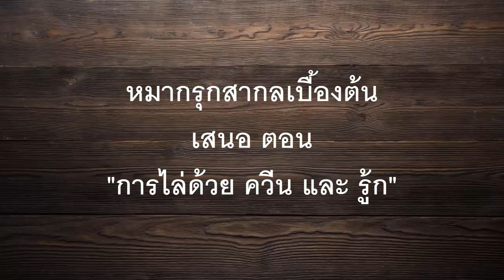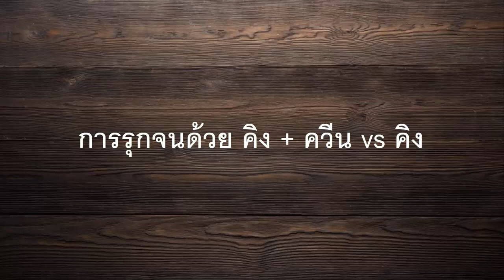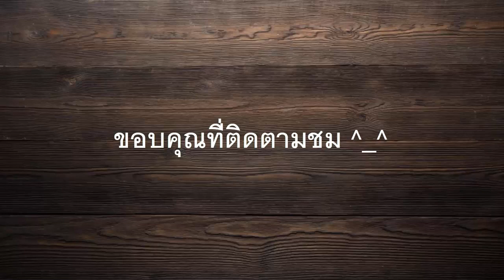เทคนิค Endgame การไล่ให้จน ด้วย ควีน และ รู้ก [เรียนหมากรุกสากลกับ ChorKim]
Endgame หรือช่วงปลายกระดาน เป็นการเล่นเมื่อมีตัวหมากเหลือน้อย เราต้องรู้ว่าหมากแต่ละตัวมีวิธีการหรือเทคนิคการไล่อย่างไร เรามาดูพื้นฐานง่ายๆ กันก่อนด้วย การไล่ด้วย ควีน และ รู้ก

0:00 intro
01:00  การไล่ด้วย คิง+ควีน+รู้ก vs คิง
03:50  การไล่ด้วย คิง+รู้ก+รู้ก vs คิง
08:08  การไล่ด้วย คิง+ควีน vs คิง  วิธีแรก
12:12  การไล่ด้วย คิง+ควีน vs คิง  วิธีที่2
13:25  การไล่ด้วย คิง+รู้ก vs คิง

เทคนิค ปลายกระดาน การไล่ด้วยรู้ก และ คิง (ละเอียดกว่าคลิปนี้)